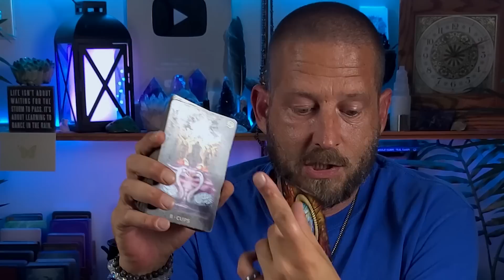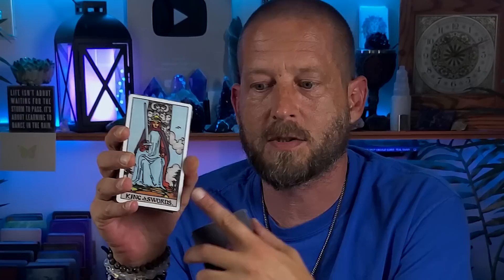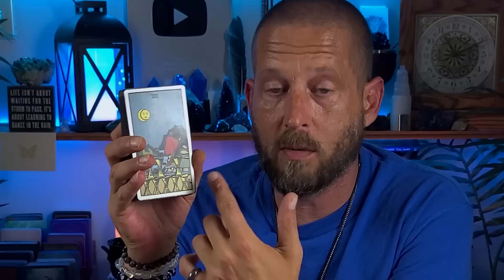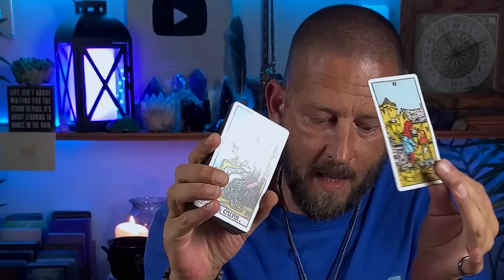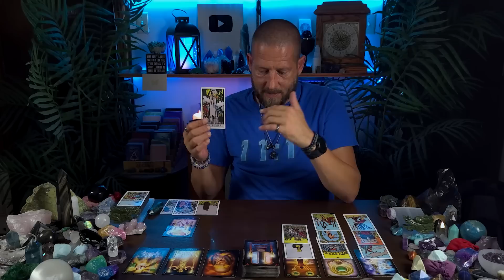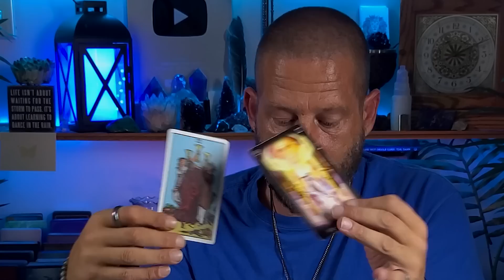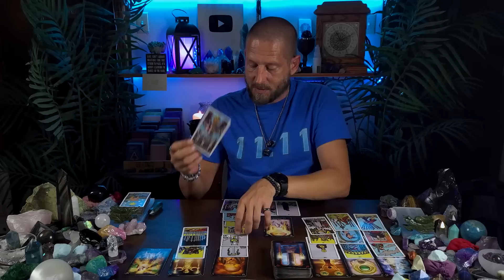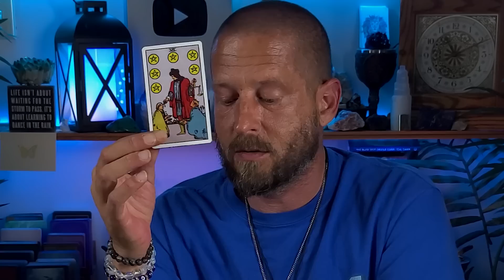ARIES Love Reading - Wanting Forgiveness (But Here's What They FEAR)... (October 2023 Tarot)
This Aries love reading for October 2023 is for Aries Sun, Moon, Rising, and Venus, and in this Aries reading today, we're going to look at the status of the love connection between you and your romantic person of interest...

This is a *general* collective Aries reading, and therefore, it may not resonate with every Aries on the planet.

I still have a few openings left in my schedule for personal readings.  Availability is limited and readings will be done on a first-come, first-served basis while there are openings left.  If you're interested in getting a personal reading from me, you can get all the details here:

🔥 Check Out the All NEW Metaphysical Store 🔥
Aries AF t-shirts, mugs, Aries crystals, tarot decks, singing bowls, and more...

If this reading doesn't seem to resonate with you (or even if it does), please check your Moon, Rising, and Venus sign videos below for more insight and to take a look at your romantic love life from different perspectives.